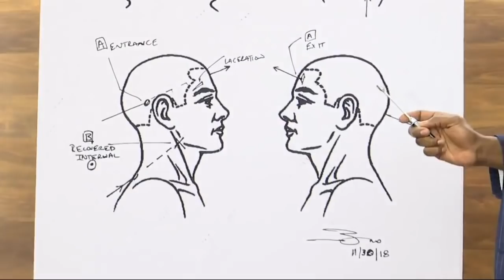Attorney: Independent autopsy reveals EJ Bradford was shot from behind 3 times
CBS 42 News @ 6